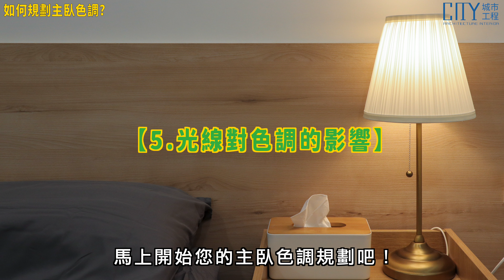【主臥設計】如何規劃主臥色調，五種技巧大公開，打造和諧舒適睡眠環境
城市工程提供室內設計與統包裝潢規劃

00:00 如何規劃主臥色調？五種技巧大公開
00:22 【1.優先選擇主色調】
00:39 【2.搭配次色調】
00:52 【3.選擇點綴色】
01:08 【4.材質與紋理的搭配】
01:23 【5.光線對色調的影響】
01:47 頻道介紹

1.優先選擇主色調
建議選擇柔和的中性色，如淺灰、米色或淺藍，這些顏色能營造出平靜和放鬆的氛圍。
2.搭配次色調
次色調可以選擇與主色調相輔相成的顏色，如深灰、淡木色或柔和的綠色，增添空間的層次感。
3.選擇點綴色
點綴色可以選擇稍微鮮豔的顏色，如淺黃、柔粉或藍色，用於靠墊、裝飾品或藝術品，增加空間的活力。
4.材質與紋理的搭配
不同材質和紋理的搭配能增強色調的效果，如木質家具、亞麻布藝和棉質床上用品，增加空間的舒適度。
5.光線對色調的影響
自然光和人工光會影響色彩的呈現，在選擇色調時要考慮房間的光線條件。
透過以上五種技巧幫你規劃出理想的主臥色調，打造一個既美觀又舒適的睡眠空間。馬上開始您的主臥色調規劃吧！

【城市室內設計】
在室內設計上，城市聯合室內設計富有巧思、創意不受限制，能滿足客戶各類需求。在裝潢規劃上，城市工程室內設計裝潢的專業與務實，能做出最適切的裝潢，冀望幫每位客人打造心中理想的居住環境。

🏠台北市萬華區環河南路三段49號1樓